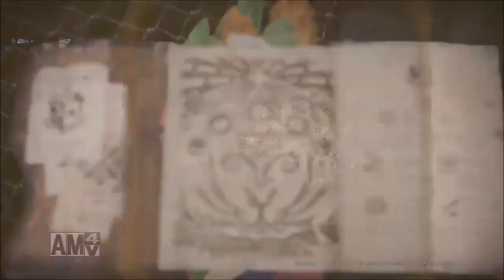【MHW】瘴気の谷に現れた正体不明の新古龍モンスター!【☆8 冥底のヴァルハザク】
【MHW】モンスターハンター：ワールド実況プレイ♯26